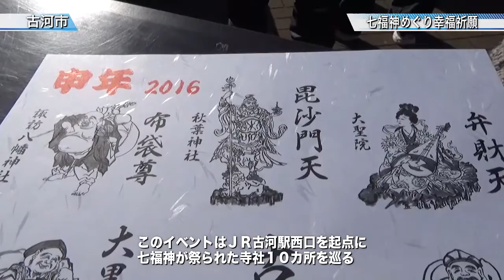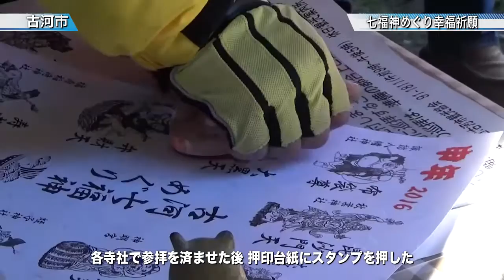第10回古河七福神めぐり 開催〈古河市〉茨城新聞ニュース（2016.1.13）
今年一年の幸福を祈願する「第10回古河七福神めぐり」（古河市観光協会主催）が10日開かれ、ＪＲ古河駅西口周辺に点在する寺社など10カ所に祀られた七福神を巡る参拝者でにぎわいました。

七福神めぐりの道のりは約４.５キロで、歩数で約７千歩、約２時間で歩くことができます。この日は好天に恵まれ、約3500人が参加しました。参加者は、各寺社で参拝を済ませた後、押印台紙にスタンプを押しました。

「大黒天」は豊作・財運の神様で、財宝を生む小槌により人々に幸福をもたらします。

また、各寺社の境内では、商店街や自治会による餅や甘酒などの無料のもてなしが行われました。